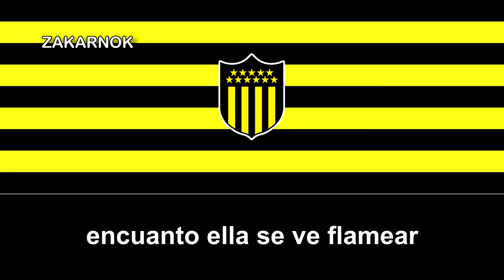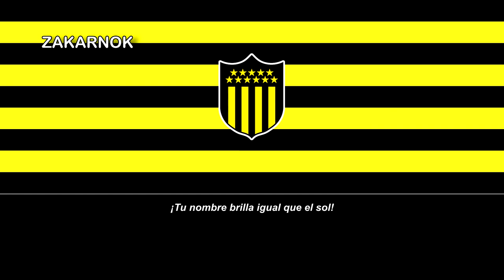Himno antiguo del Atlético Peñarol (Versión Original)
Página oficial del club:
El Club Atlético Peñarol es una institución deportiva de Montevideo, Uruguay. Toma su nombre del barrio Peñarol, ubicado en noreste de la ciudad.12​ Actualmente se desempeña en la Primera División de Uruguay.

Su origen data del 28 de septiembre de 1891, con el surgimiento del Central Uruguay Railway Cricket Club (conocido por su acrónimo CURCC).

El club disputa sus partidos de local en el estadio Campeón del Siglo, inaugurado a fines de marzo de 2016 y con capacidad para 40.005 espectadores. Se ubica sobre la Ruta 102 entre Camino Mangangá y Camino de los Siete Cerros, en el departamento de Montevideo.

Su clásico rival en el fútbol uruguayo es Nacional, la rivalidad más antigua del fútbol fuera de las Islas Británicas. Disputaron más de 500 partidos entre sí, con ventaja para Peñarol en el historial.